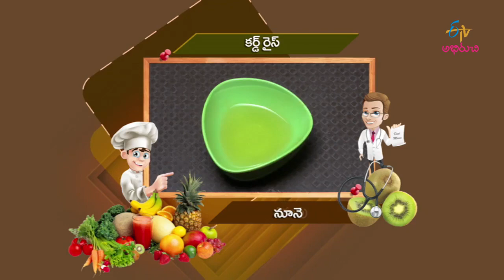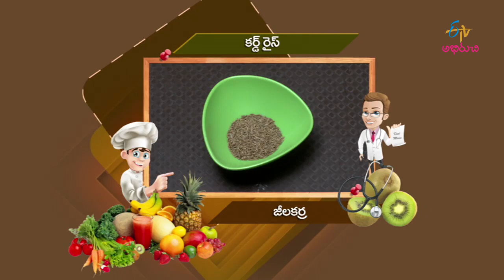Curd rice (Summer spl)| Diet Menu | 24th May 2017 | Full Episode | ETV Abhiruchi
Introducing simple,balanced&moderate diet menu for your healthy life style